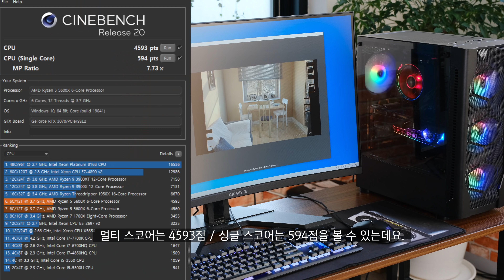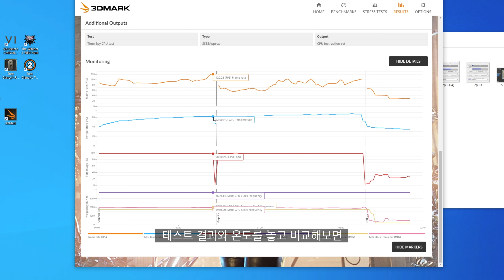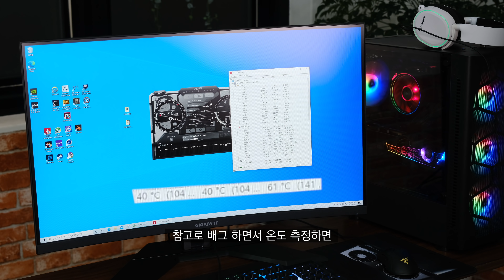가장 HOT한 조합이죠? RTX 3070 + 라이젠5 5600X 조합해봤습니다!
본 영상은 그래픽카드는 아이노비아 측으로부터 지원 받았으며

[내용]
말도 안되는 성능입니다.
150만원 가까이 했던 RTX 2080 Ti를
70만원짜리 RTX 3070이 다 따라잡은 것도 말도 안되고..
CPU 성능도 이게 30만원 후반짜리라고 믿어지지 않을 만큼 좋아요..
'컴퓨터는 게임머신이지!' 라고 생각하신다면
3070과 5600X 조합은 국룰이라고 생각될 정도로 가성비며 밸런스며 정말 훌륭하네요..

0:00 안녕하세요 도레입니다!
0:18 가장 핫한 조합?!
0:34 그래픽카드 협찬, 나머지 해당사항 없음!
0:52 부품 소개하기 전..
1:15 CPU - 라이젠5 5600X
1:40 VGA - Inno3D RTX 3070 ichill X4
1:56 RAM/SSD - 삼성전자 시금치, PM981a 256GB
2:05 M/B - ASUS TUF B550M PLUS WIFI
2:12 P/S - ANTEC EAG PRO 750W Gold등급
2:34 CASE - 아이구주 HATCH 6
2:46 벤치마크 테스트
3:24 벤치마크시 온도
3:35 게임 테스트
5:09 이 조합이 국룰?!
5:26 팬 소음
5:44 살짝 아쉬운 부분
6:02 아이노비아 이벤트
6:23 마무리

[MUSIC]
Elektronomia - Energy